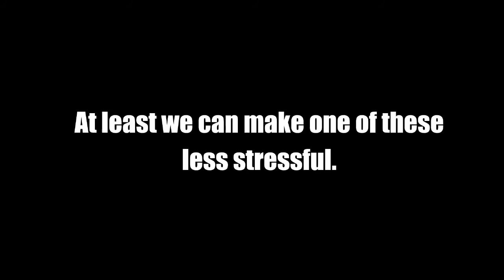Head Coaches Discuss Friday Night's Chagrin Falls-NDCL Game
Chagrin Falls head coach Mark Iammarino and Notre Dame-Cathedral Latin head coach Byron Morgan discuss the Tigers' 30-23 win over the Lions, their fourth straight in the non-conference rivalry. The Lions rallied from a 23-3 halftime deficit to tie the game at 23-23, but the Tigers responded with a 71-yard scoring drive to improve to 2-0 on the season. NDCL fell to 0-2.